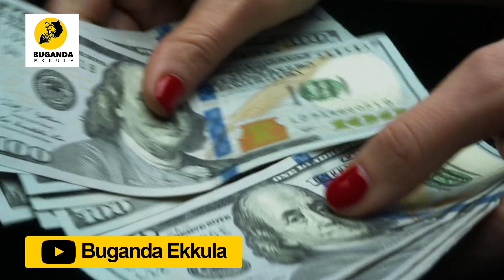gwowoola otudde - Engero N'amakulu - Buganda Ekkula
Engero N'amakulu - Buganda Ekkula